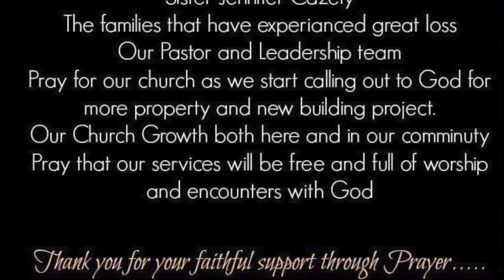Throwback: The One With Pajamas